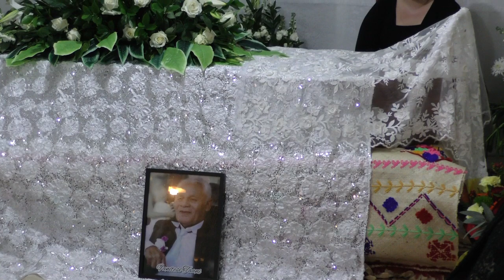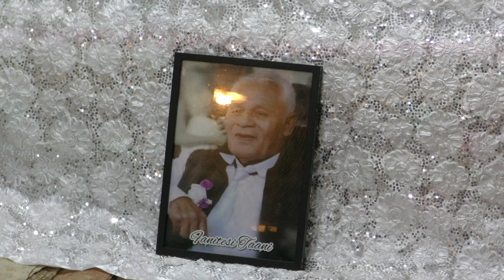APO MEA FAKAEIKI O FANITESI PAULIASI SAMANI 18 JUN 2020